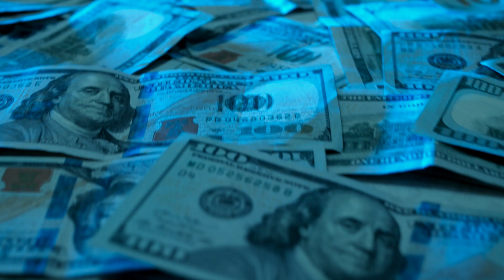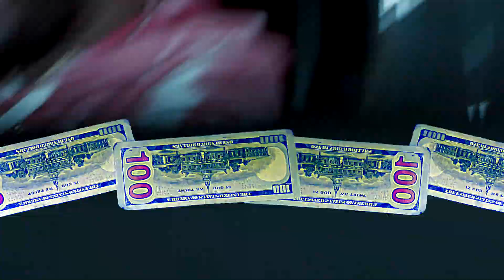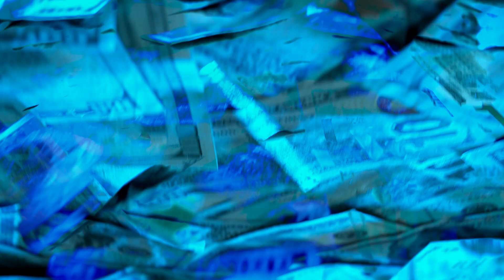X.A - All Blue Hunnits ft BankRolle Ry